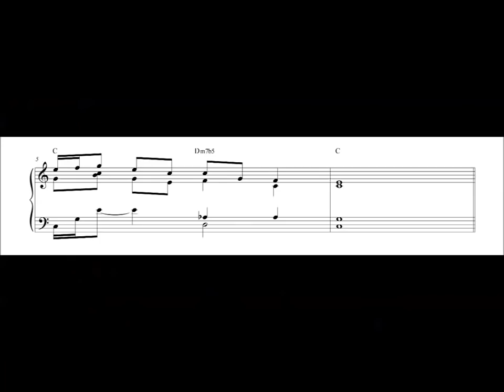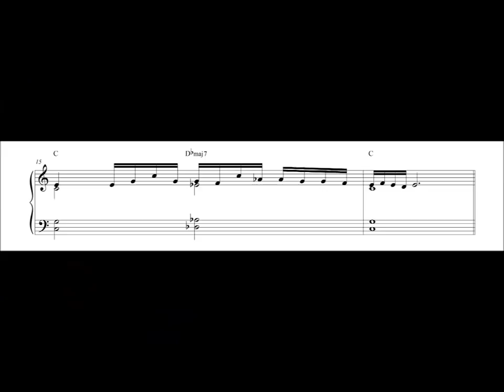피아노 엔딩기법 9가지